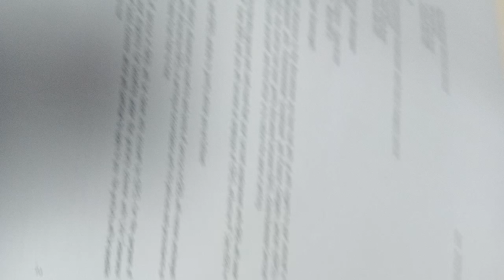4 May 2024(1)